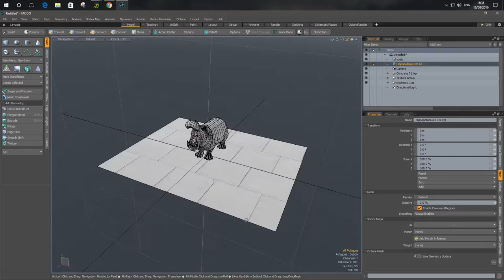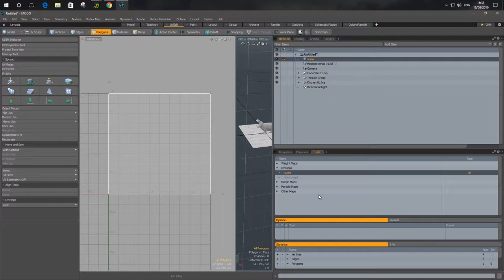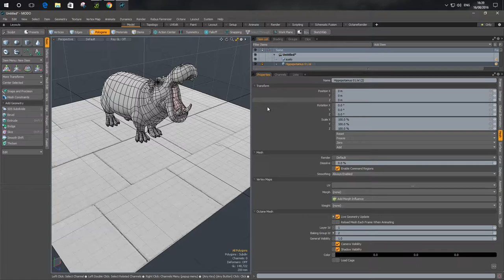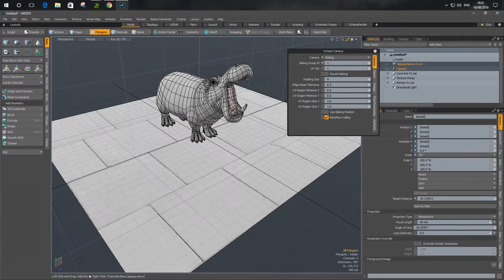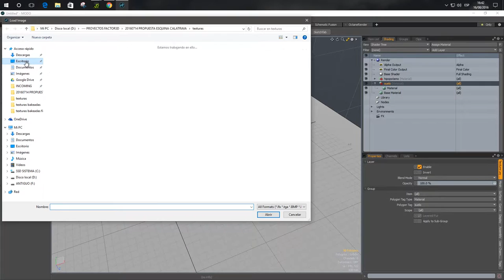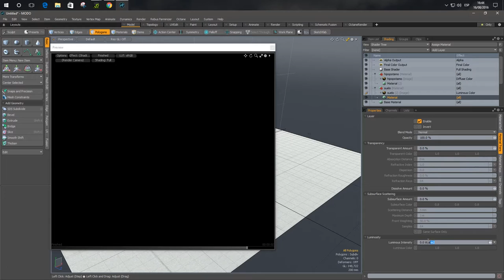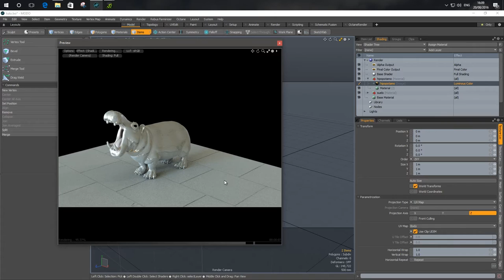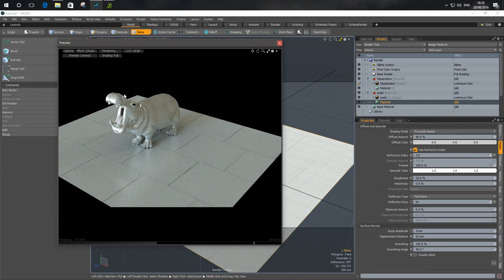OCTANE RENDER 3.0 | texture baking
Como hacer texture baking con el plugin de Octane Render para Modo.